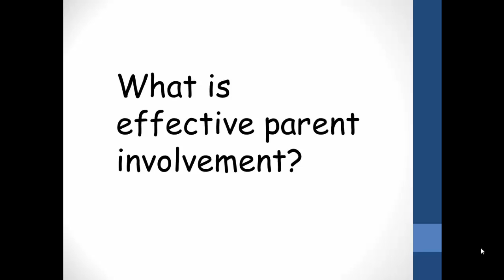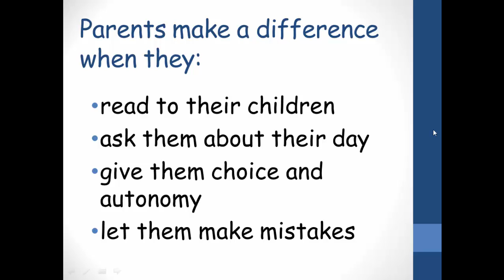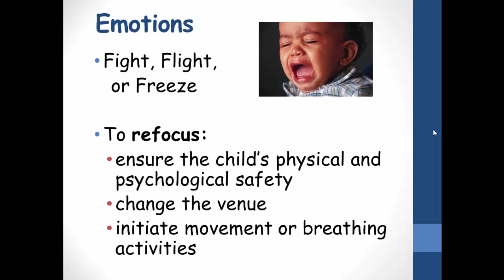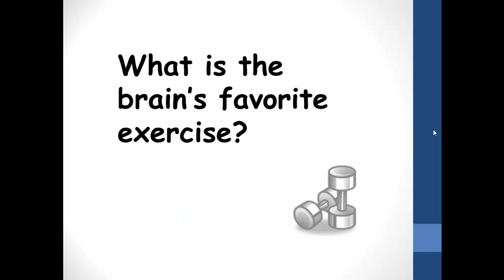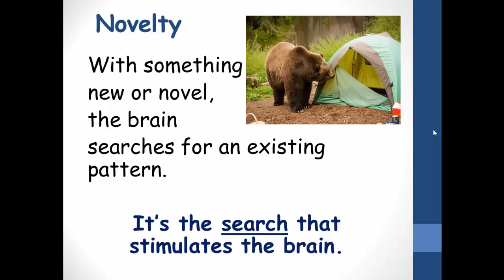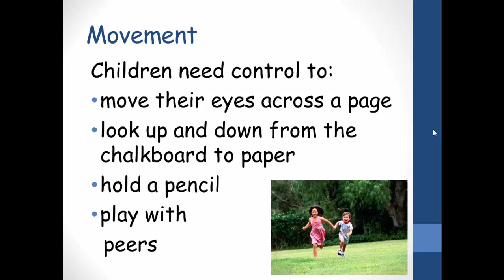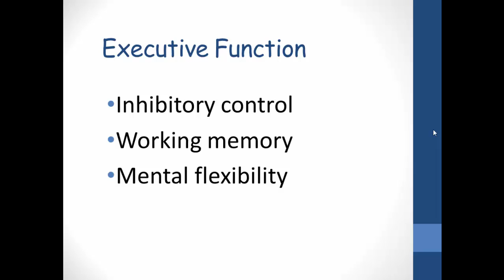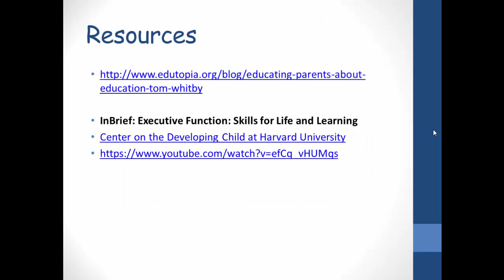A Primer for Preschool Parents on Learning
Head of the Preschool at Garrison Forest Zibby Andrews leads this webinar on learning for parents of children ages 2-5.